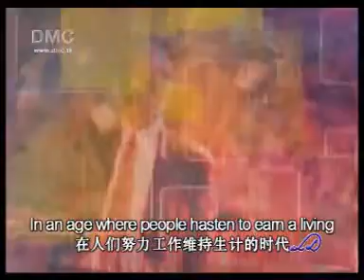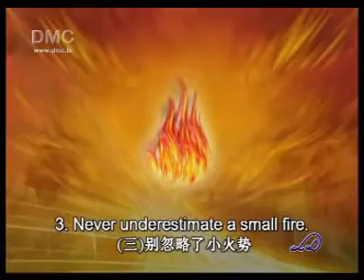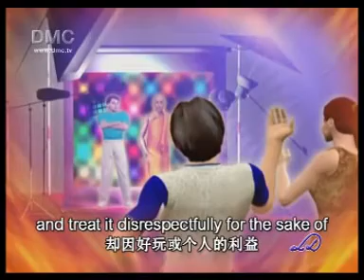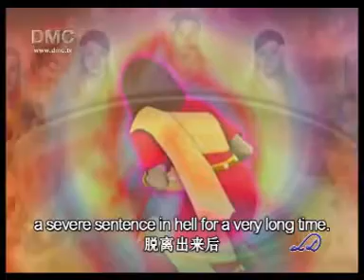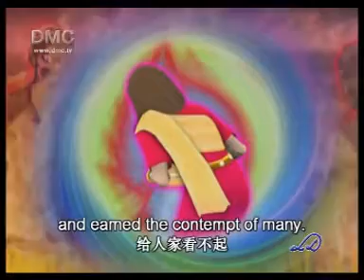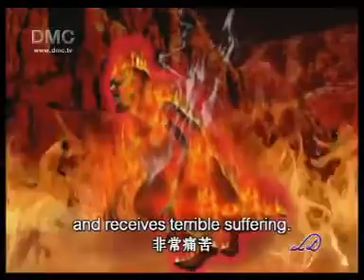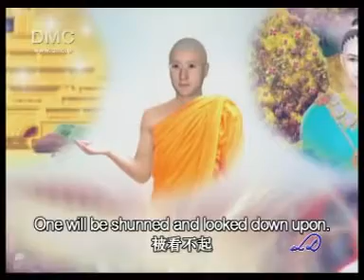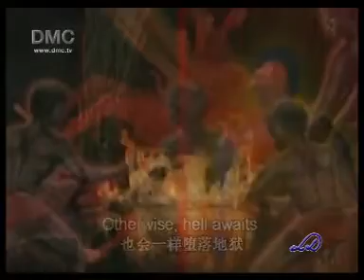วิบากกรรมล้อเลียนพระ